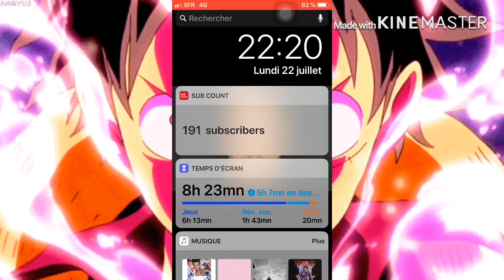INVOCATION PORTAIL FOUDRE / GRAVITÉ | Enfin Je La Drop !!- One Piece Thousand Storm